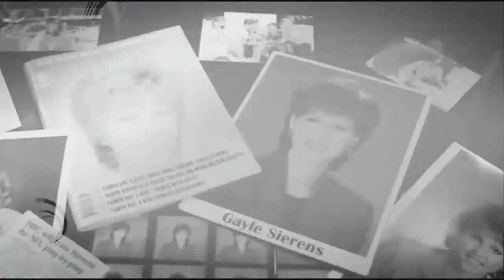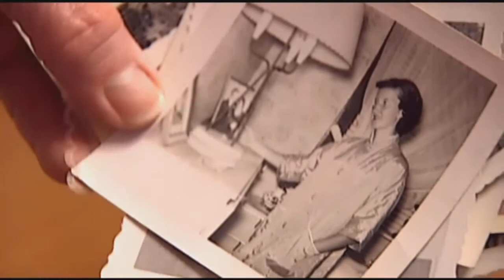Gayle Sierens: Always On Your Side - Part 3